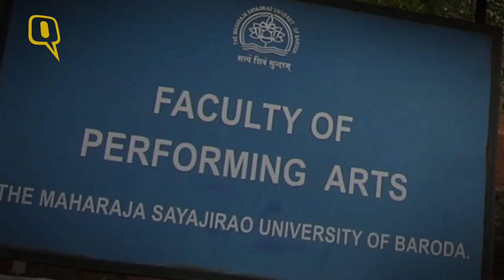The Quint: Ruckus Over Nude Paintings at Jaipur Art Summit 2016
A group of miscreants created a ruckus on Thursday at the Jaipur Art Summit (JAS 2016) over the display of paintings that allegedly depicted women indecently.